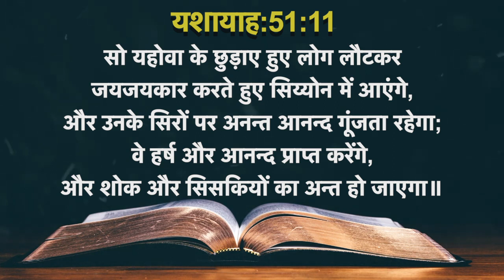Today's Hindi Bible Verse I Today’s Hindi Bible Words [24/07/2021] I Hindi Bible Verse